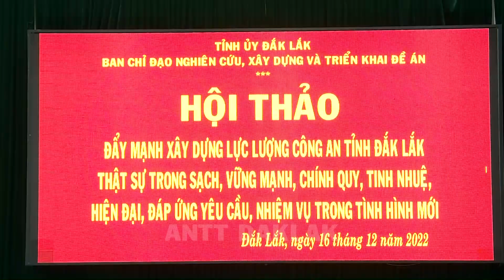Hội thảo đẩy mạnh xây dựng lực lượng Công an tỉnh Đắk Lắk trong sạch, vững mạnh